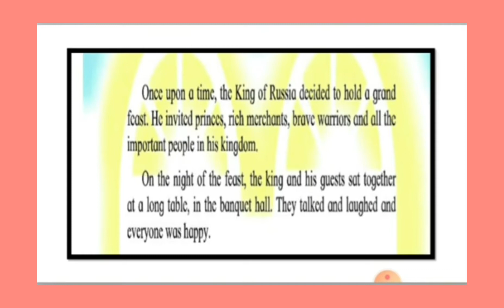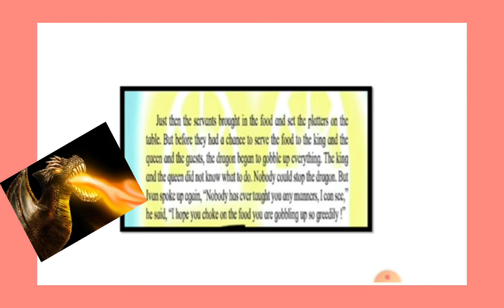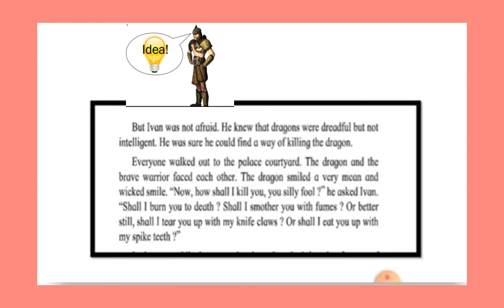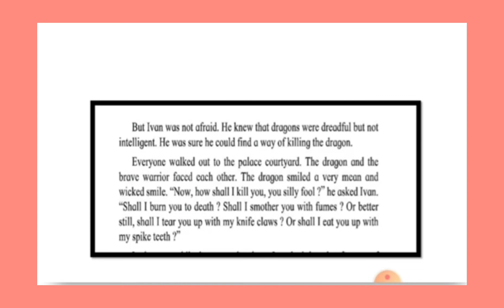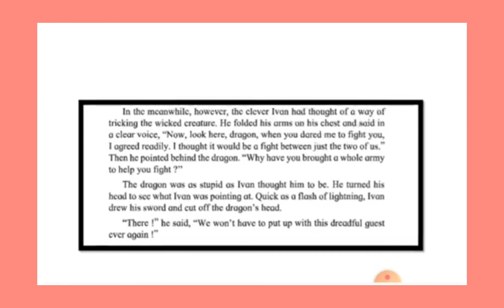24 January 2022